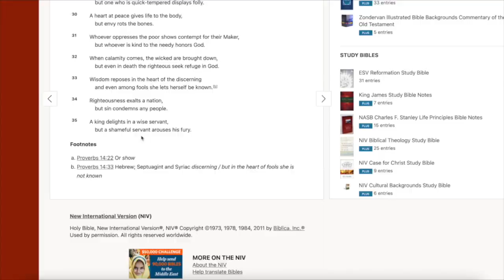New to Crypto.......Where do I start.....Answer this NOW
There are many different types of people in crypto but there are 4 that mainly stand out it can be a mix of these but in general it will be one of these or a mix of the 4

1. day traders…….we call these guys whales
2. trend/ narrative traders……….aka roooootattoooorrs
3. yeild maxies……aka Farmers
4. Fomo buyers… buy anything that pumps and johnny said to buy it

🔥 🔥 🔥 If you like strategies like this and want to see what Im doing and chat with other defi degens.

TOP CRYPTO BONUSES

► Celsius Network Free $50 BTC (code is 1449199a6c)

► Crypto.com $25+ Bonus (code is a8gpgad5ne)

►Hey! Try it using my code and you’ll get $30. KGZFFWS

►BTC    152DKZMb39HWfxoLvCtTVv8bStCCyHTpjP
►BSC  /  Avax / Fantom / CELO / Optimism / Arbitrum / Matic
  0x0e42d7887e4Dfd681Fe295BeC85729C0420E0ae0

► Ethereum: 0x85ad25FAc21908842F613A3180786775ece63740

►Litecoin: LWeeWgC9WSXgFKtkDBbRaACYWQW5MoKLqD

► BNB bnb1p6c7lmg30k7akzcglrmpacwtz24h8np7n4ylc2

►Cardano:addr1q8jsev3xhxc2cr9ka06njvnrty4mhpmf7dr75wdv0r8s6pge94sdrmvltwg96uva095s5pp7f4sfwjnzlm0lcq8hrekqmgkezh

►bitcoincash qzhxw8xy32h9c09ejtepnrjtuspmqrmxagxl96ra0x

►tfuel or theta 0xe55df44c60b654b8fc462f49b5ec0915a204dd15

FREE CRYPTO APS